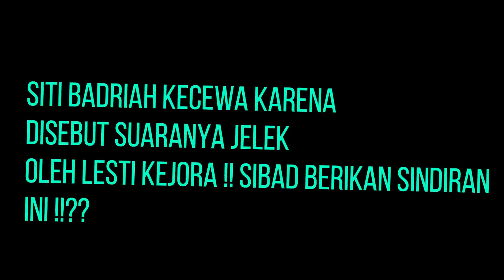Disebut Suaranya J3l3k Oleh Lesti Kejora, Siti Badriah Berikan Sindiran begini !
Siti Badriah disebut Lesti Kejora sebagai penyanyi dangdut dengan suara paling jelek. Hal ini diungkapkan Lesti saat berbincang dengan Boy William di YouTube.